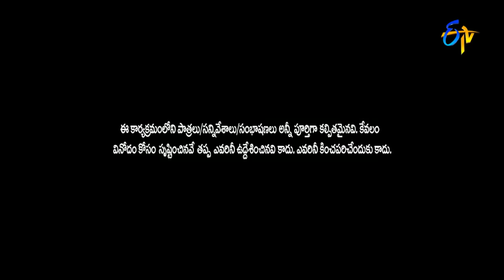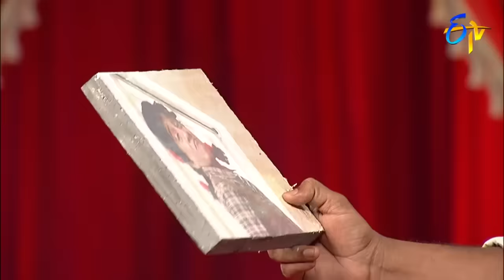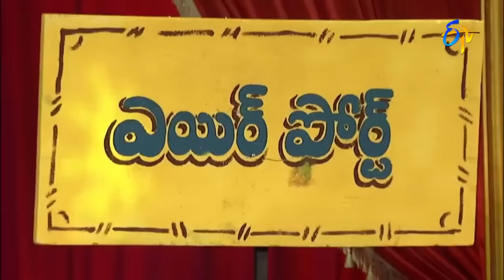Hyper Aadi Top 5 Skits in 2021 | Jabardasth | 4th November 2023 | Hyper Aadi, Naga Babu, Roja